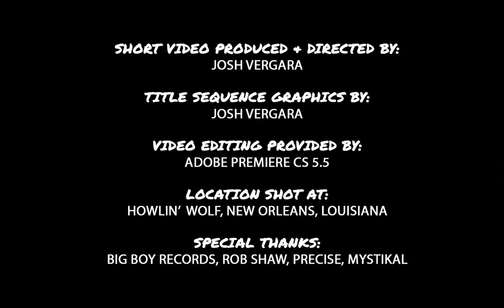Big Boy Records Concert Reunion - Mystikal at the Howlin' Wolf (Mother's Day 2013)